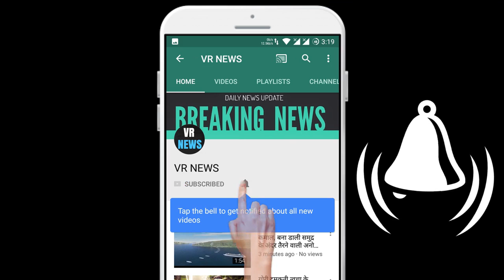मुख्य खबरें एविल डेड 2 के एक्टर डैनी हिक्स ने किया खुद को लेकर इस बड़ी बीमारी का खुलासा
(There will be a random winner selected every week and the winners will be announced on VR NEWS channel and via email.) Main News Evil Dead 2 Actor Danny Hicks Reveals This Big Disease About Himself, Evil Dead 2 Actor Danny Hicks recently revealed that he is a Kaiser and now it has reached the fourth stage. According to Danny, now he has only one to three years of life left. The 68-year-old actor has revealed this by sharing a post on his Facebook page. He wrote, To all those who have never met me, and fans who enjoyed my work. I have received some bad news. I have been diagnosed with fourth stage cancer. He wrote, I have about one to three years to live. There is no change in my post. I do not regret so much. Well i will go I know what is going on in that basement of hell.  After telling Hicks about his cancer, his fans are commenting in various ways. If someone is cheering them, many are not tired of praising their acting. Let us know that Hicks played an important character in the horror film Evil Dead 2. He had a different identity with this role. He was also seen in Spider Man 2, and Darkman.

VR NEWS !!